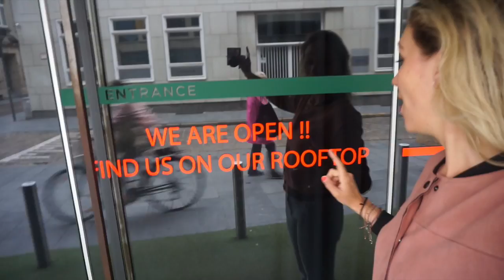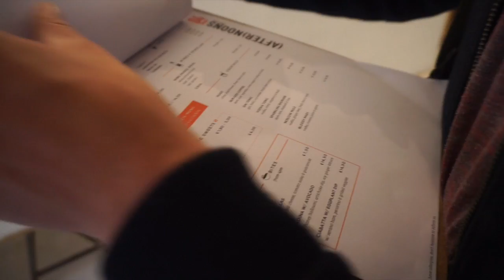ZoSas VLOG #06 Mijn eerste longboard ongeluk, Syb wordt kletsnat & ik ga shoppen!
Ga je mee naar Antwerpen? Kan gewoon hoor. In deze vlog neem ik je mee Antwerpen ik ga opzoek naar het beste ontbijt, we gaan shoppen en uiteraard alles op mijn nieuwe longboard (waar ik ook nog een ongeluk mee krijg)